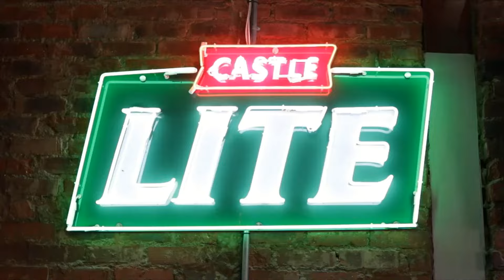Nick Mallett explains the DO'S and DON'TS at Hennie's!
Former Springbok Rugby player and Springbok Rugby coach, Nick Mallett, explains a few things about Hennie's and why our restaurant group is unlike any other!!

See you at Hennie's